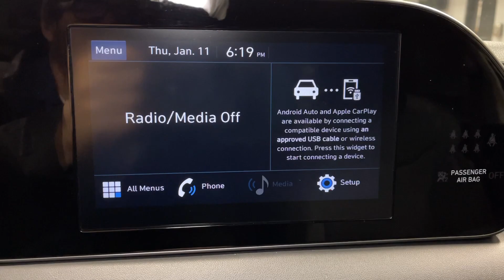2021 Hyundai Palisade Orem, Provo, American Fork, Lindon, Pleasant Grove 23445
Steel Graphite Used 2021 Hyundai Palisade SE available in Orem, Utah at Orem Mazda. Servicing the Orem, Provo, American Fork, Lindon & Pleasant Grove, UT area.

Orem Mazda
55 E. University Pkwy

2021 Hyundai Palisade SE Steel Graphite AWD V6 8-Speed Automatic with SHIFTRONICbrbrSAVE BIG!!! Final markdown pricing. This price cannot be combined with any other offer. **Dealership arranged financing is required at current pricing.**brbrCAR WASHES FOR LIFE Dealer arranged lease or financing may be required see dealer for details Price may not include dealer added options 3.648 Axle Ratio 3rd row seats: split-bench 4-Wheel Disc Brakes 6 Speakers ABS brakes Air Conditioning Alloy wheels AM/FM radio Apple CarPlay & Android Auto Auto High-beam Headlights Brake assist Bumpers: body-color Carpeted Floor Mats Cloth Seat Trim Delay-off headlights Driver door bin Driver vanity mirror Dual front impact airbags Dual front side impact airbags Electronic Stability Control Four wheel independent suspension Front anti-roll bar Front Bucket Seats Front Center Armrest Front reading lights Fully automatic headlights Heated door mirrors Illuminated entry Knee airbag Low tire pressure warning Occupant sensing airbag Option Group 01 Outside temperature display Overhead airbag Overhead console Panic alarm Passenger door bin Passenger vanity mirror Power door mirrors Power steering Power windows Radio data system Radio: AM/FM/MP3 Display Audio Rear air conditioning Rear anti-roll bar Rear reading lights Rear seat center armrest Rear window defroster Rear window wiper Reclining 3rd row seat Remote keyless entry Security system Speed control Speed-sensing steering Split folding rear seat Spoiler Steering wheel mounted audio controls Tachometer Telescoping steering wheel Tilt steering wheel Traction control Trip computer Variably intermittent wipers Wheels: 18 x 7.5J Painted Finish Alloy.brbrbrCome To See Our Specials! See us on our Facebook Page! Want a great sales experience? See Reviews Bios and Pictures and request the salesperson of your choice. Ask about our Customer For Life Program!!!